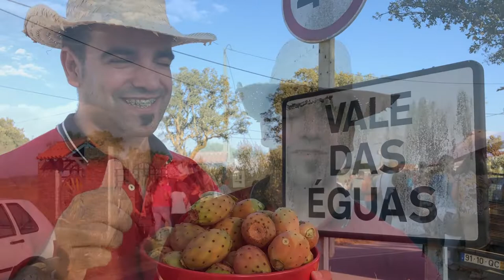"Monte da Alcaria da Figueira" é um projecto de produção biológica de figos da Índia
"Monte da Alcaria da Figueira" é um projecto de produção biológica de figos da Índia - Localiza-se na União de Freguesias de S. Domingos e Vale de Água, Santiago do Cacém.

Contactos:
Rui Gamito - 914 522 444
Nelson Gamito - 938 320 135

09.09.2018 - Feira Anual de Vale das Éguas, Santiago do Cacém